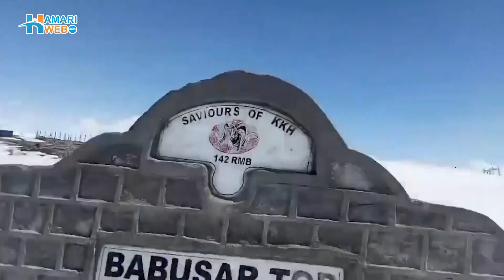Snowfall at Babusar Top | Road Blockage Alert | Babusar Top Latest Weather Update Today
In this video, we bring you an exclusive coverage of the breathtaking Babusar Top, where snowfall has caused potential roadblocks. Join us as we take you on a journey through this picturesque mountain pass, highlighting the beauty of the snow-covered landscape. However, with the charm of winter comes the challenge of road safety. We'll explore the impact of heavy snowfall on the road conditions, discussing the potential roadblocks it may cause for travelers.